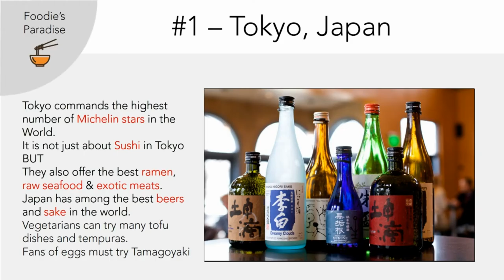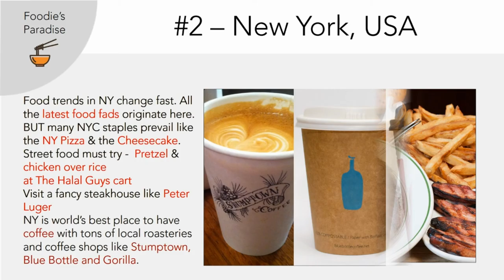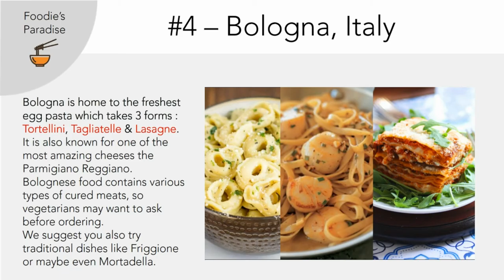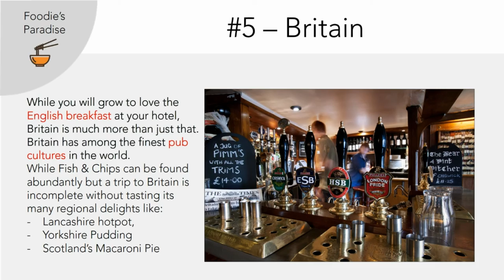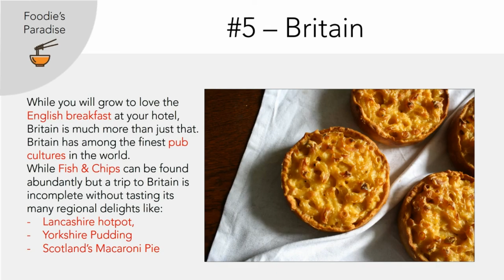Top 5 Places or Cities with the Best Food in the World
5 Cities that are Foodie's Paradise of the World

Until now - in our videos - we have been telling you 'where to go', but for the first time we will share with you: what to eat!

This edition of World in Three Minutes offers your the top 5 cities of the world that are can be called Foodie's Paradise and will offer you some of the best food and cuisines known to mankind.

We cover all sorts of cuisines be it the noodle-heavy variety or the street stalls in America, we offer dishes from the beloved food capital in Italy and visit England for some English delicacies.

We hope this video gives you some food for thought and if you feel we forgot to mention something that you've enjoyed yourself, don't hesitate to chime-in in the comments section.

And as always your likes and shares are much appreciated.

Love Netsaar XOXO